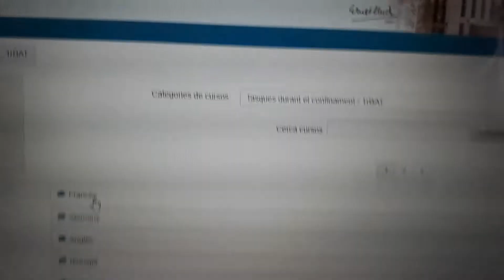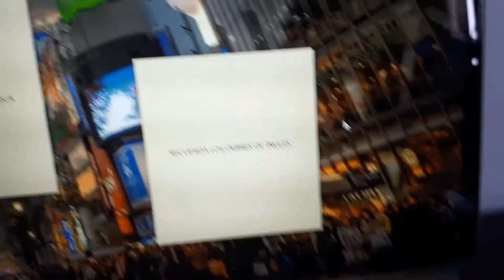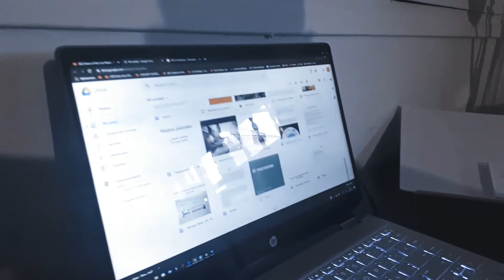Brian Job - Organízate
Desde l’assignatura de Cultura Audiovisual de l’Institut Ernest Lluch, s’ha creat el projecte “Crònica d’un confinament”, desde el que cada alumne de l’assignatura pot projectar a través d’un curtmetratge les seves vivències, reflexions o idees durant aquesta pandèmia.